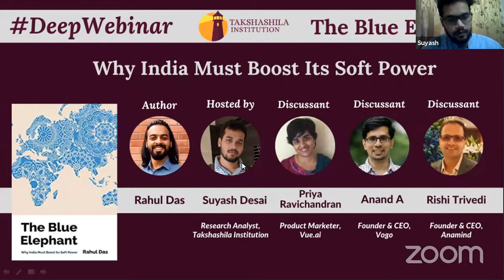The Blue Elephant | by Rahul Das DeepWebinar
About the Book:
How can India and the rest of the world use culture as a tool for shared progress? In The Blue Elephant, Rahul Das, a reverse migrant, consultant, and backpacker explores Soft Power, an abstract topic in International Relations, by weaving together his experiences with relatable ideas.

About the Author:
Rahul Das’s grandfather was among the thousands who migrated to Malaysia (then Malaya) by boat during the first half of the 20th century. Even so, circumstances led to Rahul “reverse migrating” and spending his formative years in India, the country his grandfather had chosen to leave. Growing up across India, first as a reluctant outsider to now someone who considers himself as Indian as anyone can be, Rahul has had unique perspectives of the country. Several of the ideas for The Blue Elephant, his first book, have been inspired by observations he has made during his travels.